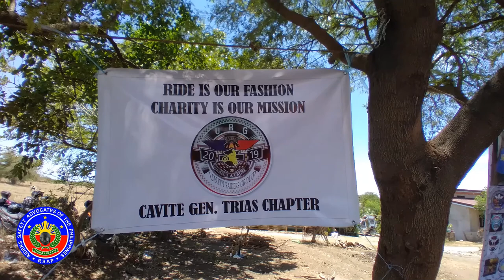Tulong-tulong para sa mga nasalanta ng sunog sa Muntinlupa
Charity & Unity Ride 05/16/2021 - RSAP w/ BRC

Charity Ride for Cupang Muntinlupa Fire Victims and Unity Ride for Mr. Robert Sanches Bazarle(Diagnosed: Chronic Kidney Disease)

esp. thanks to:
Buhol Riders Club(BRC)